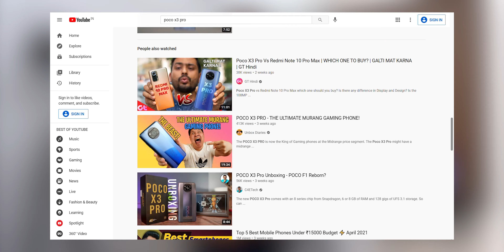Best camera smartphone under 15k in India 🇮🇳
Hi, gamers in this video we will see the best camera smartphone under 15k for youtube videos, photography and vlogs.

Poco x3 pro  camera review, Video camera review, Gcam

Video Gear I use :

➡Camera: Canon 90D

➡My DSLR lenses * Sigma 18-35 f /1.8
* Canon 24mm

➡DSLR ND filter

➡My Tripod ( video ) Digitek 605VD Pro Plus

➡My Mic setup : * Rode video mic Go
*Rode Wireless Go
*Rode Lavalier Go
*Emergency Mic : boya BYM1

➡DSLR Gimbal: DJI Ronin RSC2

➡My laptop : HP omen 2015 (i7 7th gen, 1tb hdd, 128gb ssd, 32 gb ram, 4gb gtx 1050ti dedicated graphics )

➡My Mouse: Logitech B170 wireless mouse

➡My Primary Phone: iPhone SE 2020 128GB

➡My Editing Headphones: Corsair HS50 pro

➡My PowerBank

Thanks a lot for visiting the channel, do check out other videos too!

Jt Jones